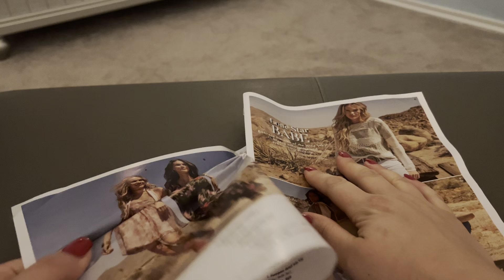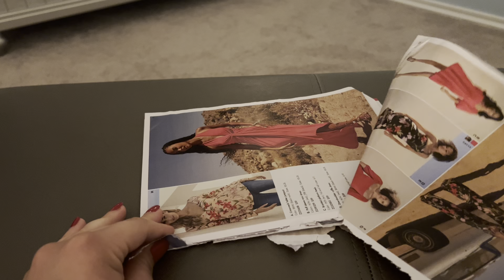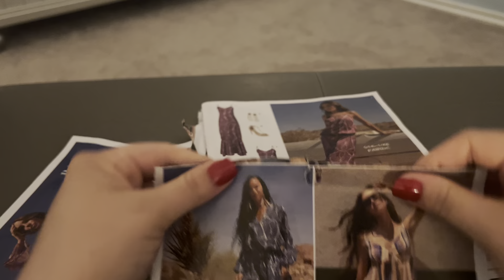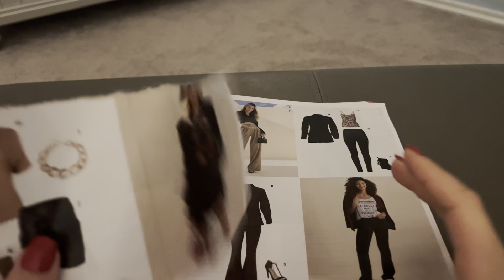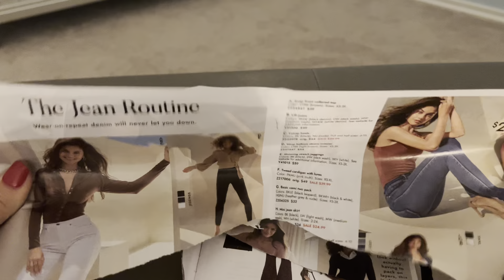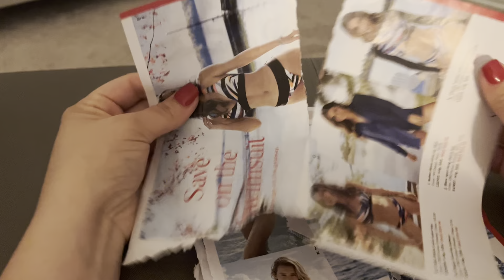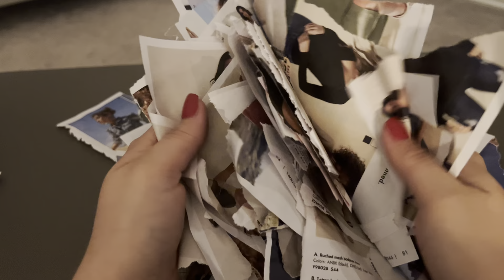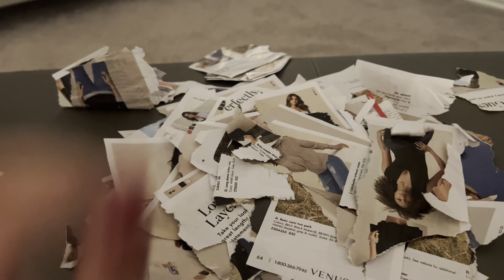ASMR Ripping Up Magazine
This is a request-although I still need to find a Vogue magazine for the requester as well. :) Enjoy!